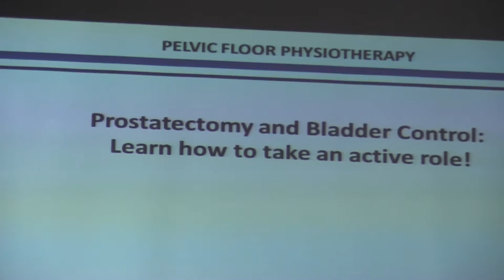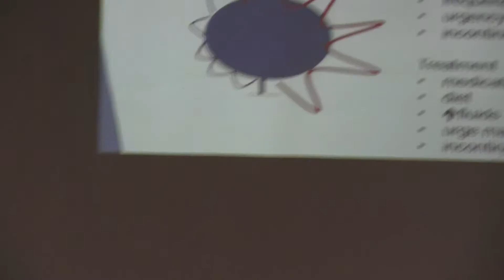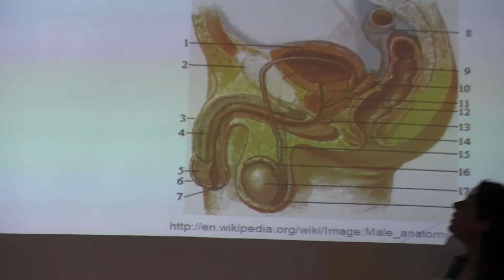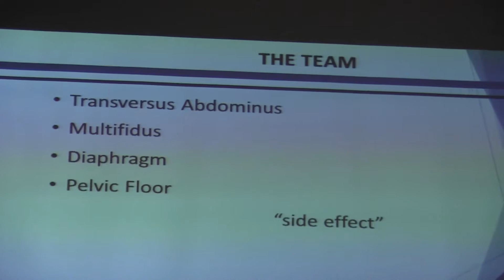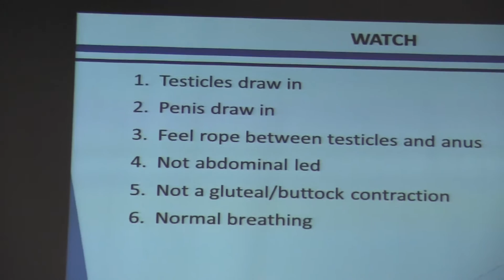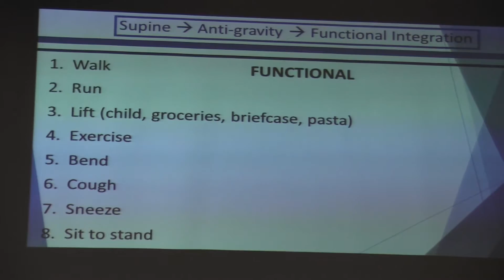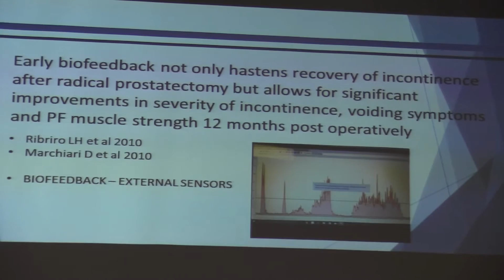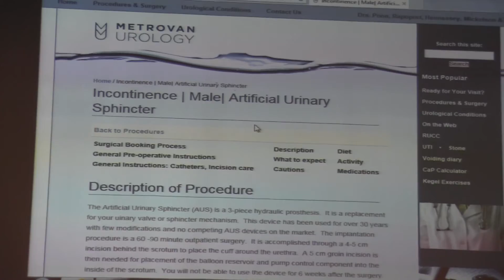Laura Werner, Registered Physiotherapist - Pelvic Floor Physiotherapy for Urinary Incontinence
Date of Presentation: Thursday, July 12, 2016

Island Prostate Centre’s Prostate Cancer Support Group
Topic: Pelvic Floor Physiotherapy for Urinary Incontinence
 Presented by: Laura Werner, Registered Physiotherapist